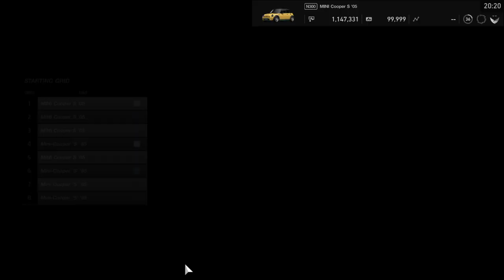GT Sport - Beginner League - Mini Challenge - Autopolis International Racing Course Shortcut Course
Campaign
GT League
Beginner League
Mini Challenge
Race 5
Autopolis International Racing Course Shortcut Course
N300
Mini Cooper S '05
1st